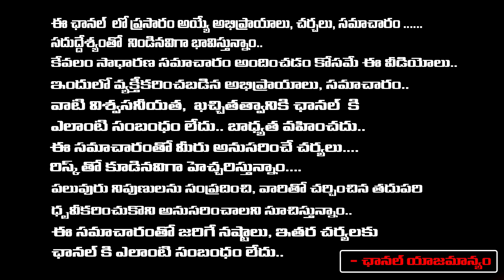Phone Tapping Case Create New Tension To KCR | Revanth Reddy | Red Tv